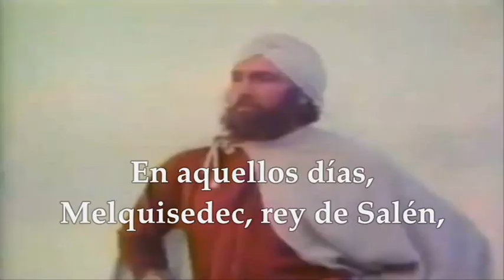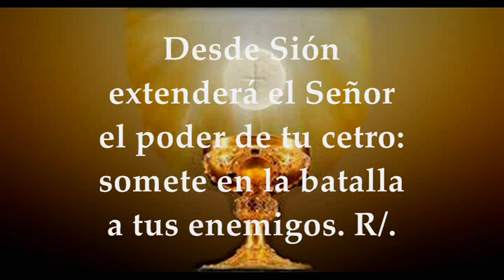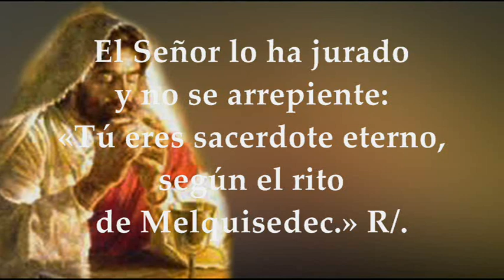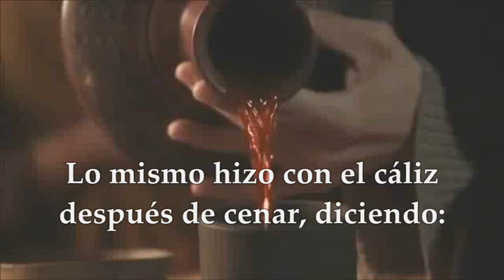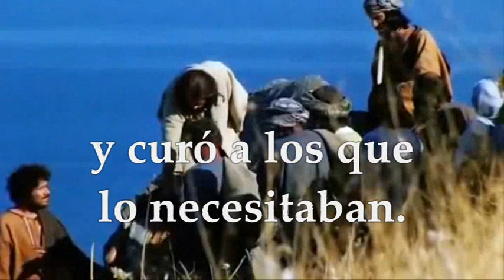EVANGELIO DE HOY DOMINGO JUNIO 19 DE 2022 CORPUS CHRISTI SOLEMNIDAD| LUCAS 9,11b-17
EVANGELIO Y LECTURAS EUCARISTÍA DOMINGO SOLEMNIDAD DEL CUERPO Y SANGRE SANTÍSIMOS DE CRISTO JUNIO 19 DE 2022 PRIMERA LECTURA: Del libro del Génesis 14,18-20 SALMO 109,1.2.3.4 R/.Tú eres sacerdote eterno, según el rito de Melquisedec SEGUNDA LECTURA: De la primera carta del apóstol san Pablo a los Corintios 1Cor 11, 23-26 Del Santo Evangelio según San Lucas 9, 11b-17